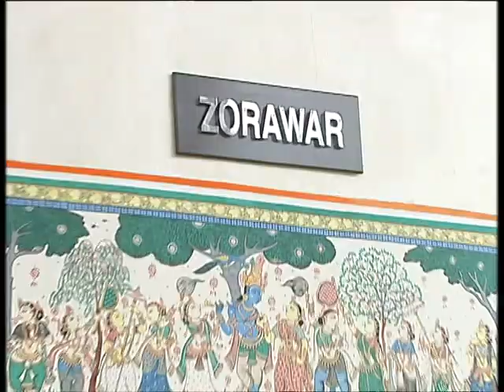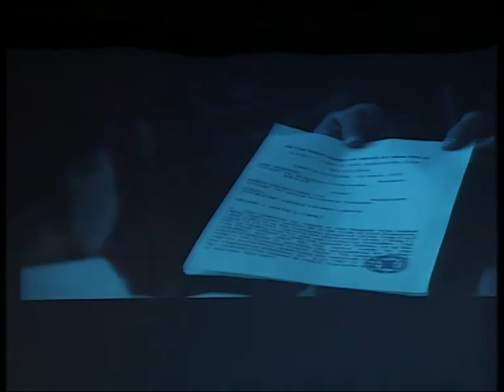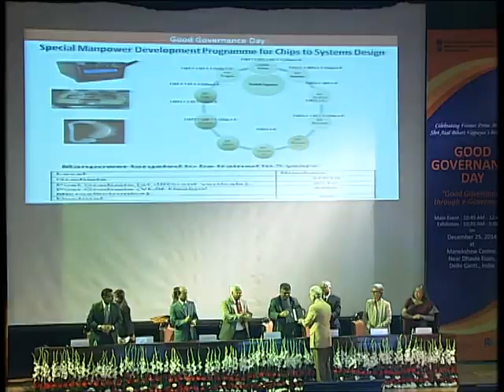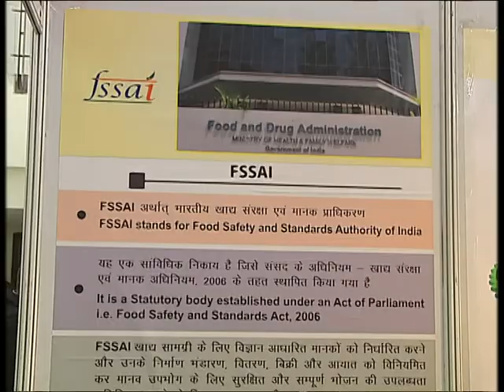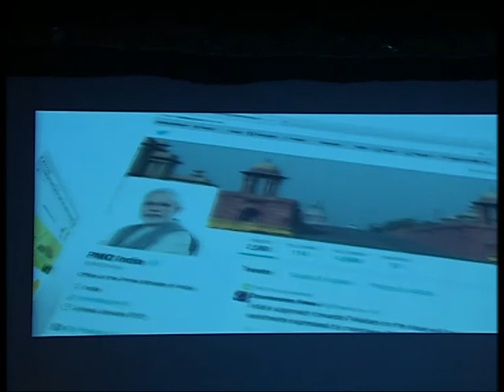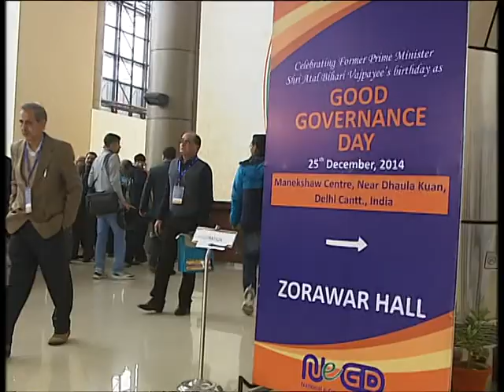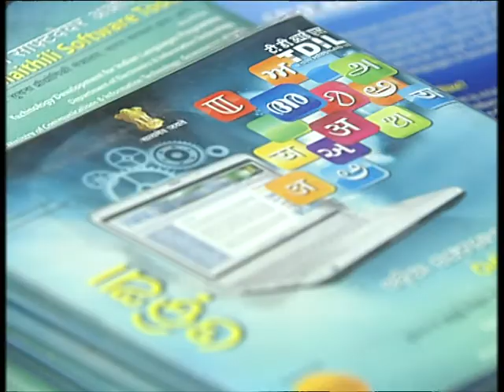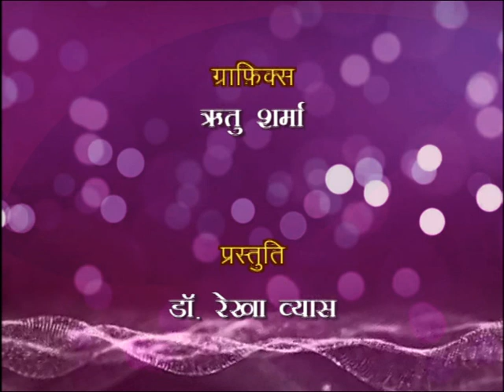Sushasan Divas (सुशासन दिवस) - A Report